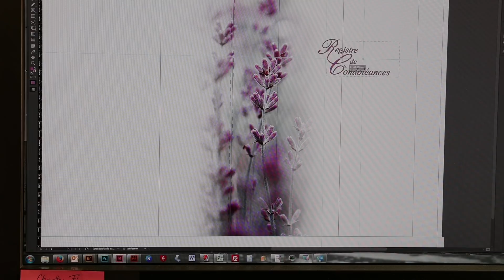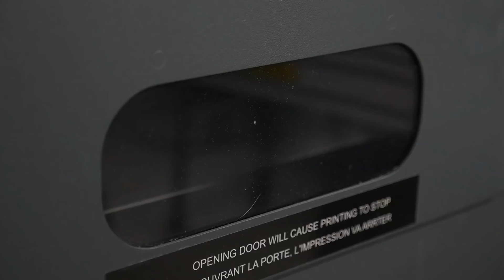Les arts funéraires en France : Les registres de condoléances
Le registre de condoléances, aussi appelé registre à signatures, a pour mission de recueillir les messages de condoléances ainsi que les coordonnées des personnes qui sont présentes lors de la cérémonie des obsèques.

Les entreprises, qui fabriquent les registres de condoléances, utilisent des matériaux particuliers qui doivent durer dans le temps et assurer le bon vieillissement des registres. Ils ont recours à des machines anciennes pour travailler le carton, le simili-cuir mais aussi des machines modernes pour l'impression numérique des registres de condoléances.

Les métiers de l’art funéraire sont des métiers de transformations, ancrées dans une culture et des traditions Françaises. Notre série sur les métiers du funéraire met en en avant la puissance et la modernité des outils de travail.